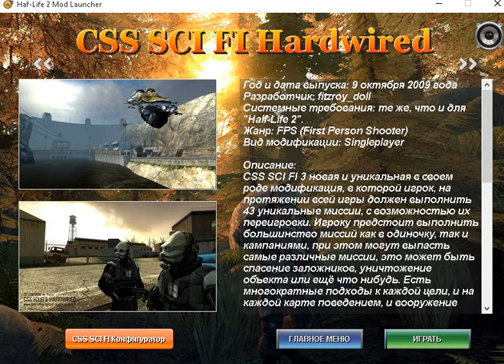самые популярные half life 2 моды